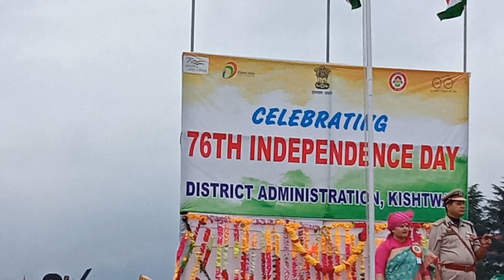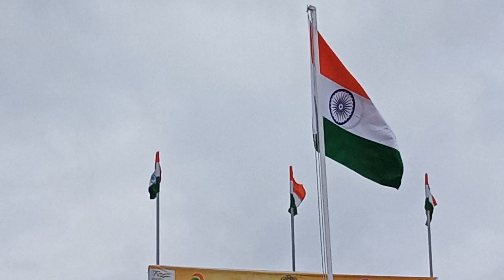2nd prize in prade new era public high school kishtwar (76th independence day 2022)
2nd prize in prade new era public high school kishtwar (76th independence day 2022)